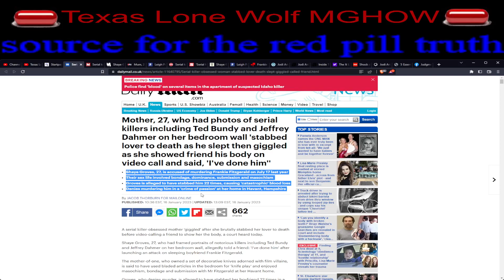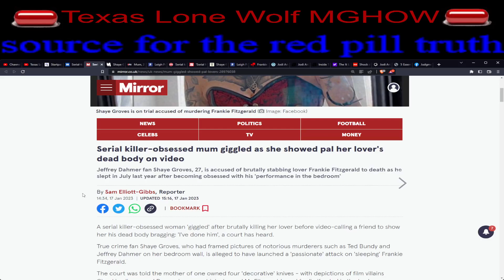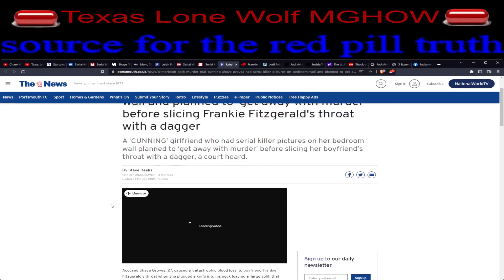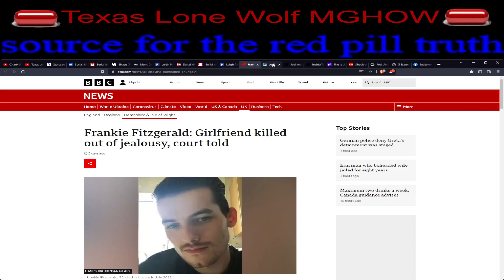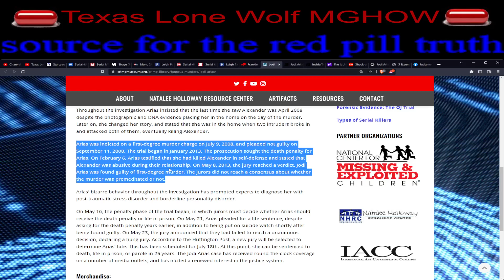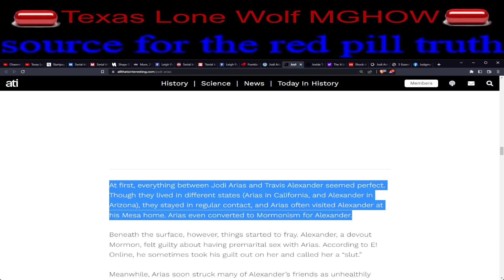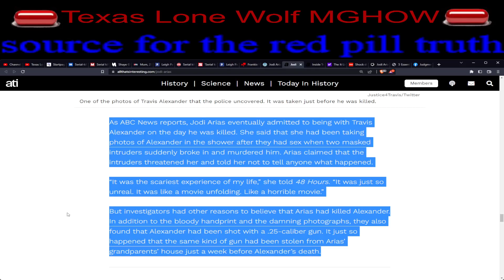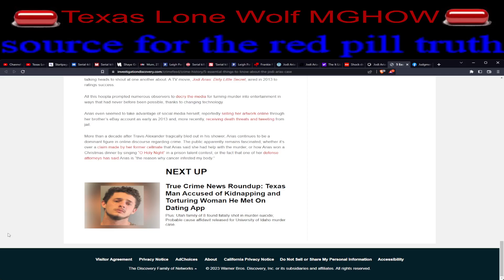when relationships go south, Bad girls in prison or headed towards detention for selected justices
Bad women in prison or destined to serve out the sentence

Can relationship breakups go south? Can jealousy cause a life? Can stalking occur even if its not the male doing it? Find out more on these reporting articles.